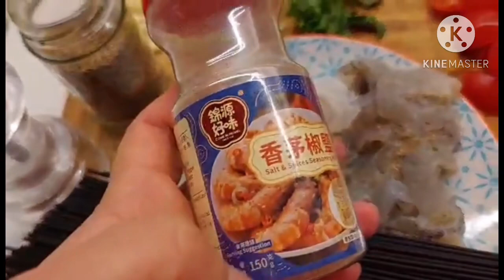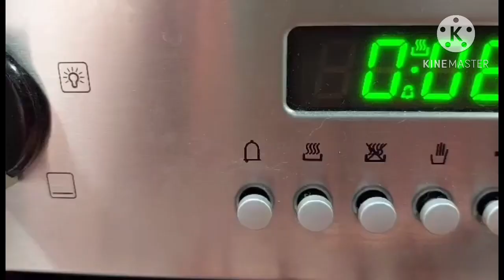How to Make Shrimp Squid Ink Pasta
For my lunch today I make delicious black pasta with squid and shrimp.hope you like it and try